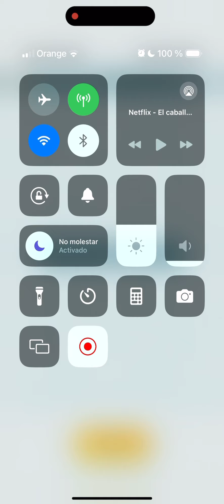Primera E4 del año!!! E4 Sinnoh 1vs3 15.000pts (Semana 175) -Pokemon Masters EX-